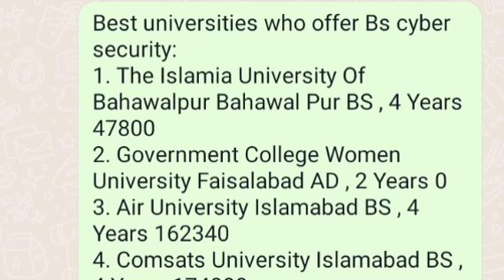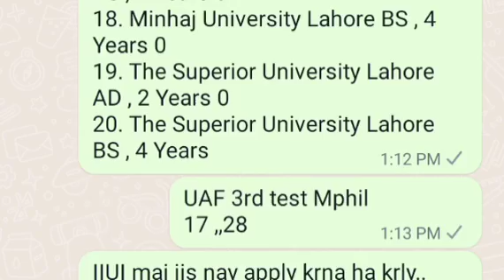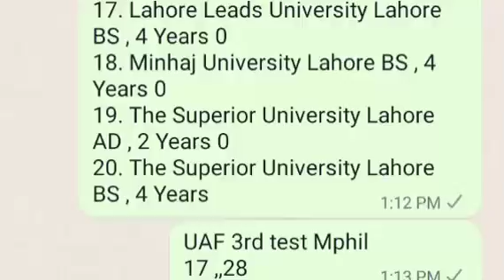Cyber Security|Universites For Cyber Security|Admission Open Cyber Security Public Sector University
Cyber Security|Universities For Cyber Security|Admission Open Cyber Security Public Sector Universities 2023